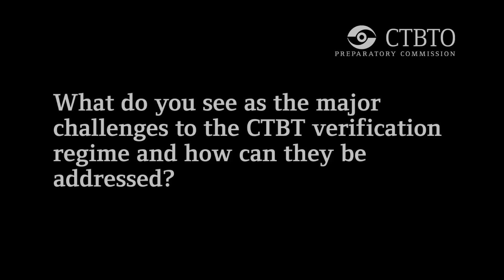Raymond Jeanloz - Professor of Geophysics and Astronomy at University of California at Berkeley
Raymond Jeanloz is Professor of Earth and Planetary Science and Astronomy at the University of California, Berkeley, United States. Jeanloz also chairs the U.S. National Academy of Sciences' Committee on International Security and Arms Control. He has been actively involved in the verification technologies of the Comprehensive Nuclear-Test-Ban Treaty (CTBT) for many years and was a member of the CTBT Committee of the U.S. National Academy of Sciences, which released its report in April 2012.
Jeanloz has acted as speaker and panellist and several of the CTBT Science & Technology conferences. In his interview at the most recent conference, Jeanloz talks about the importance of data sharing for researchers and his hope that the "goldmine" of CTBTO monitoring data will be put to a broad range of uses for the benefit of humanity, including for disaster warning.